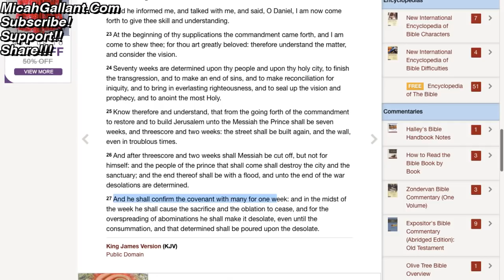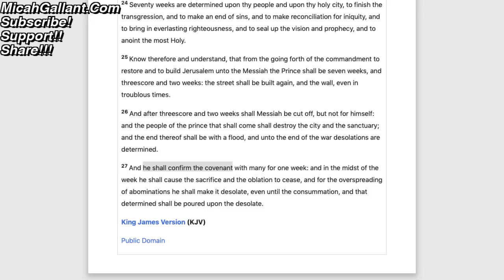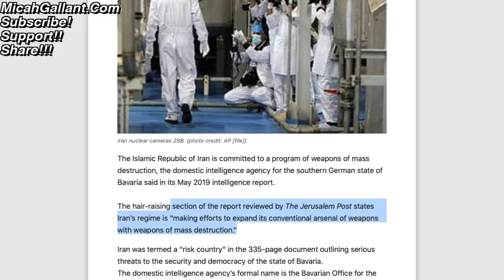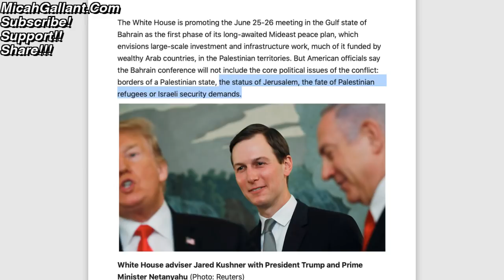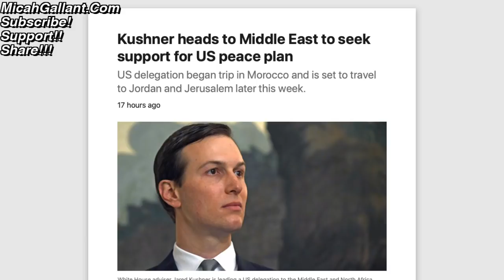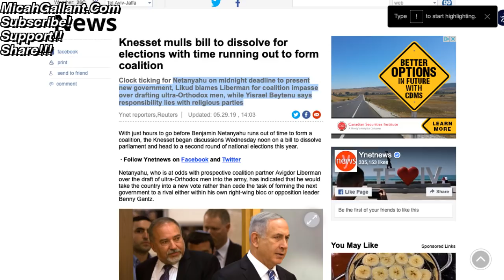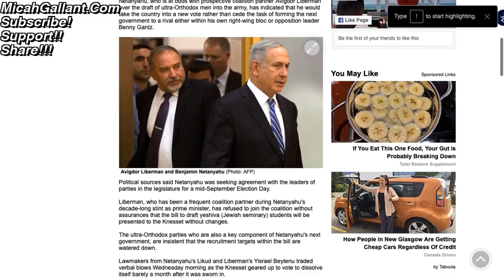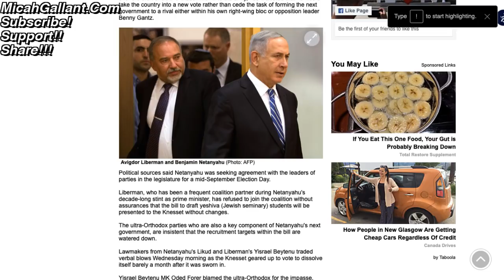Looks like PEACE PLAN will be DELAYED: Heres WHY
17 For God sent not his Son into the world to condemn the world; but that the world through him might be saved.

18 He that believeth on him is not condemned: but he that believeth not is condemned already, because he hath not believed in the name of the only begotten Son of God.

19 And this is the condemnation, that light is come into the world, and men loved darkness rather than light, because their deeds were evil.

20 For every one that doeth evil hateth the light, neither cometh to the light, lest his deeds should be reproved.

21 But he that doeth truth cometh to the light, that his deeds may be made manifest, that they are wrought in God.